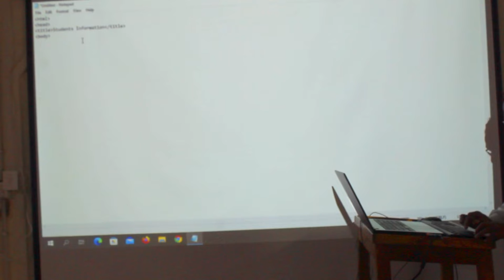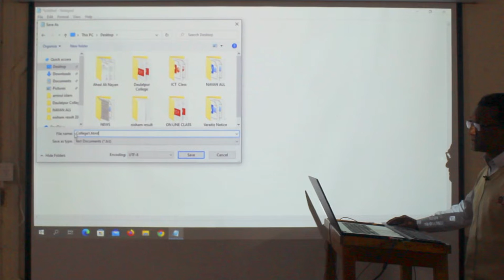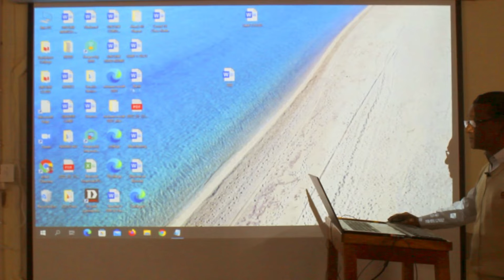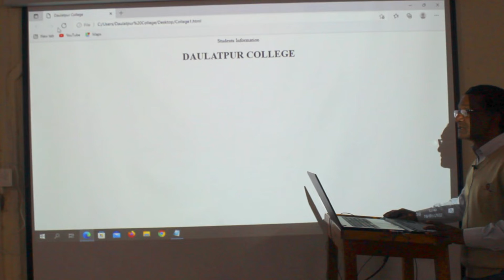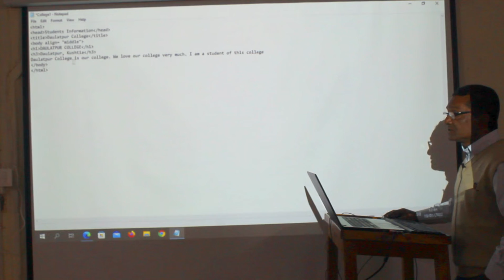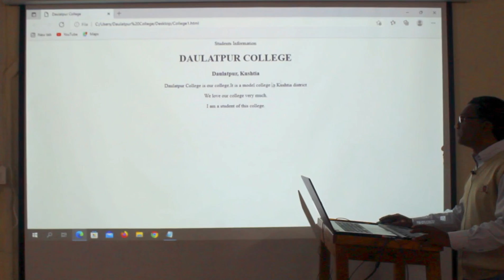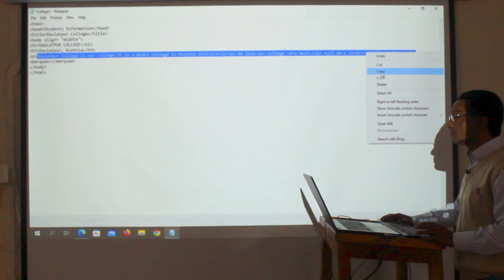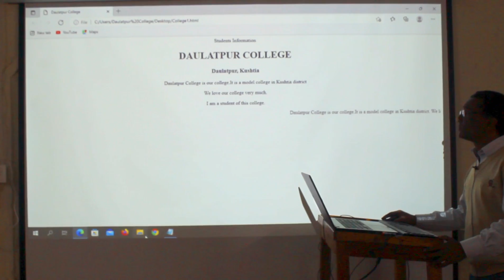Online Class Md Anisur Rahman, Deparment of Computer